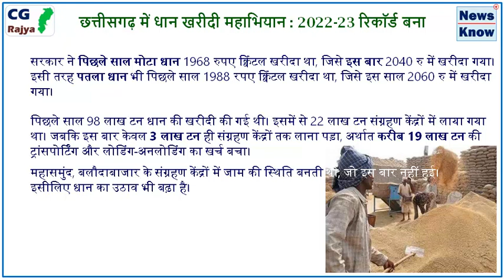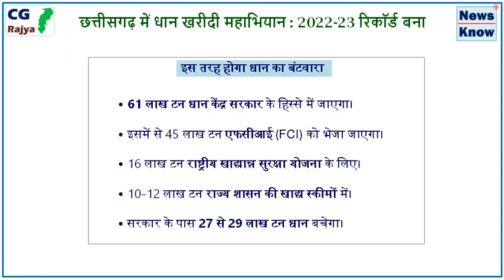CG News - छत्तीसगढ़ में धान खरीदी महाभियान - रिकॉर्ड बना - 01-नवंबर-2022 से शुरू हुई थी धान खरीदी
m.YouTube.com/@NewsKnow
CG News - छत्तीसगढ़ में धान खरीदी महाभियान - रिकॉर्ड बना - 01-नवंबर-2022 से शुरू हुई थी धान खरीदी (Dhaan)

Chhattisgarh News - Record paddy procurement / paddy purchase in the Kharif marketing year 2022-23.
छत्तीसगढ़ में धान खरीदी महाभियान : 01-नवंबर-2022 से 31-जनवरी-2023 तक

छत्तीसगढ़ में लगभग 25 लाख किसानों से 1 करोड़ 7 लाख टन धान खरीदी. 01-नवंबर-2022 से शुरू हुई धान खरीदी रिकॉर्ड बनाकर खत्म.

प्रदेश में 01-नवंबर से 31-जनवरी तक चला धान खरीदी महाभियान मंगलवार को पूरा हो गया। तीन महीनों में किसानों से 1 करोड़ 7 लाख 51 हजार 858.22 टन धान खरीदा गया। राज्य बनने के बाद से अब तक की यह रिकार्ड धान खरीदी है। शासन का दावा है कि सिर्फ खरीदी ही नहीं, बल्कि कस्टम मिलिंग के लिए मिलर्स ने 90 लाख टन धान भी उठा लिया है।

राज्य सरकार ने इस वर्ष 110 लाख टन धान खरीदने का लक्ष्य रखा था। अफसरों के मुताबिक किसानों के हित में हुए फैसलों के कारण उनकी संख्या बढ़ रही है, इसलिए खेती का रकबा भी बढ़कर 32 लाख हेक्टेयर से अधिक हो गया है। इस साल राज्य में 24.98 लाख किसानों का पंजीयन हुआ है, जिसमें लगभग 2.32 लाख नए किसान शामिल हैं। किसानों को धान विक्रय में सहूलियत हो इस लिहाज से इस वर्ष राज्य में 135 नए खरीदी केन्द्र शुरू किए गए। इससे राज्य में धान खरीदी के लिए 2617 केन्द्र हो गए।

सामान्य धान 2040 रुपए प्रति क्विंटल तथा ग्रेड-ए धान 2060 रुपए प्रति क्विंटल की दर से खरीदा। इसी तरह राज्य में धान खरीदी की व्यवस्था पर कड़ी निगरानी के चलते प्रदेश के किसानों ने धान विक्रय किया।

धान के किसानों को इस बार 2 हजार करोड़ रुपए ज्यादा मिलेंगे
धान बेचने के एवज में इस बार किसानों की जेब में 22 हजार करोड़ रुपए जाएंगे। पिछले साल 20 हजार करोड़ रुपए गए थे, जिससे इस बार की रकम 2 हजार करोड़ रुपए ज्यादा है। किसानों को धान खरीदी के बोनस की किस्तें देने का सिलसिला भी अब शुरू होगा।

सरकार ने पिछले साल मोटा धान 1968 रुपए क्विंटल खरीदा था, जिसे इस बार 2040 रु में खरीदा गया। इसी तरह पतला धान भी पिछले साल 1988 रुपए क्विंटल खरीदा था, जिसे इस साल 2060 रु में खरीदा गया।

ट्रांसपोर्टेशन का खर्च भी बचा - पिछले साल 98 लाख टन धान की खरीदी की गई थी। इसमें से 22 लाख टन संग्रहण केंद्रों में लाया गया था। जबकि इस बार केवल 3 लाख टन ही संग्रहण केंद्रों तक लाना पड़ा, अर्थात करीब 19 लाख टन की ट्रांसपोर्टिंग और लोडिंग-अनलोडिंग का खर्च बचा।महासमुंद, बलौदाबाजार के संग्रहण केंद्रों में जाम की स्थिति बनती थी, जो इस बार नहीं हुई। इसीलिए धान का उठाव भी बढ़ा है।

249 नए राइस मिलर्स - रिकार्ड धान खरीदी के साथ ही इस बार राइस मिलर्स ने भी पंजीयन में रिकार्ड बनाया है। एक ही सीजन में 249 नए मिलर्स ने पंजीयन कराया। ये रायपुर संभाग, दुर्ग, धमतरी, जांजगीर चांपा आदि जिलों के हैं।

100 किलो धान में 67 किलो बनता है चावल
• अरवा में 100 किलो धान में 67 किलो चावल बनता है।
• उसना में 100 किलो धान में 68 किलो चावल बनता है।

• चावल की पैरा व भूसी से दो दर्जन पावर प्लांट चलते हैं।
• भट्‌ठों में ईंटें पकाने के लिए पैरा-भूसे का उपयोग होता है।
• राइस ब्रान आइल बनता है। इसे कोलेस्ट्रॉल फ्री मानते हैं।
• टूटा चावल (कनकी) भी अच्छी कीमत पर बिकती है।
• कनकी चीन तक जाती है। वहां मोमोस वगैरह बनते हैैं।

इस तरह होगा धान का बंटवारा
• 61 लाख टन धान केंद्र सरकार के हिस्से में जाएगा।
• इसमें से 45 लाख टन एफसीआई को भेजा जाएगा।
• 16 लाख टन राष्ट्रीय खाद्यान्न सुरक्षा योजना के लिए।
• 10-12 लाख टन राज्य शासन की खाद्य स्कीमों में।
• सरकार के पास 27 से 29 लाख टन धान बचेगा।

[ Chhattisgarh, CG, CGPSC, PCS, VYAPAM, Higher Education, Professional Course, Information, Youth, Employment, General Knowledge ]
Educational Content.
Any images are for representation purpose only.